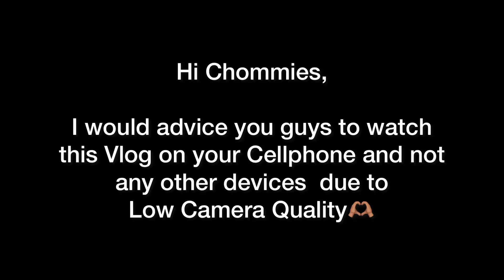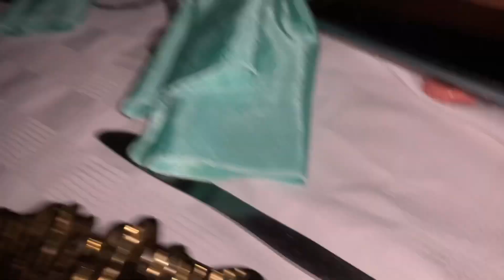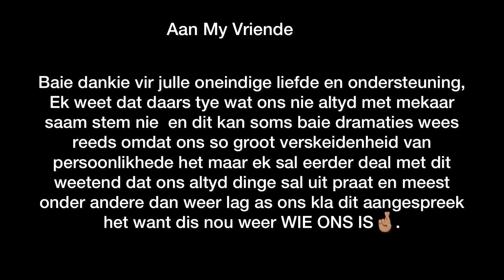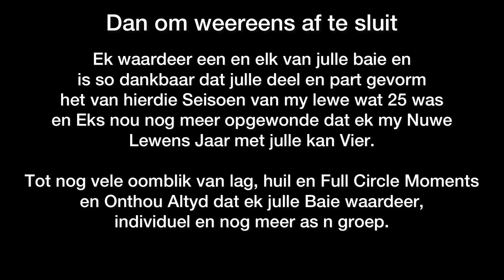Friends Giving Luncheon!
With Love to My Friends❤️.

throwback Vlog!!

This Vlog is a throwback vlog but it’s timing is honestly perfect , I hope you guys will enjoy it and to my friends , I love and appreciate you all🫶🏽❤️.